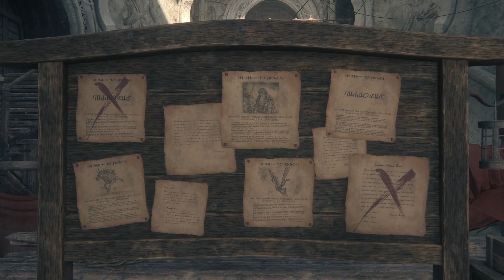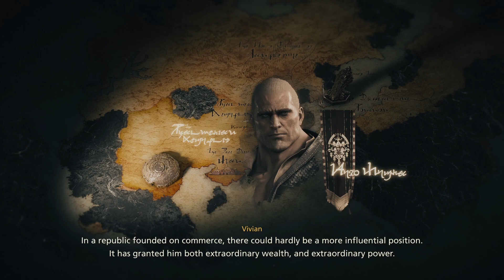Final Fantasy XVI_ FOR ROSARIA [commentary]